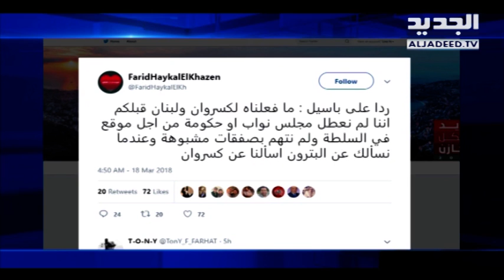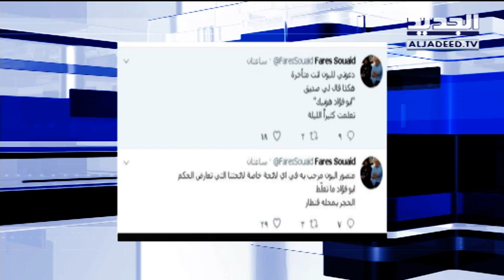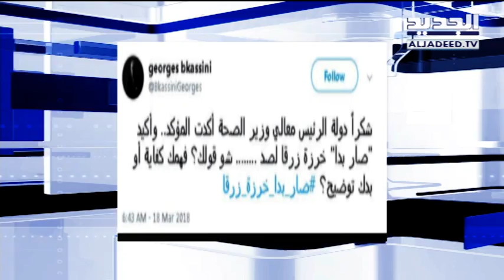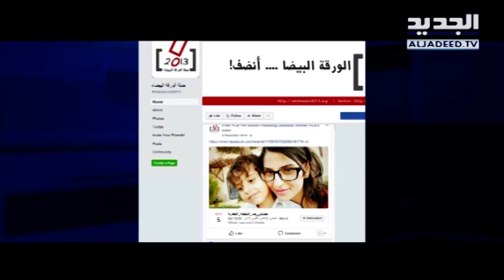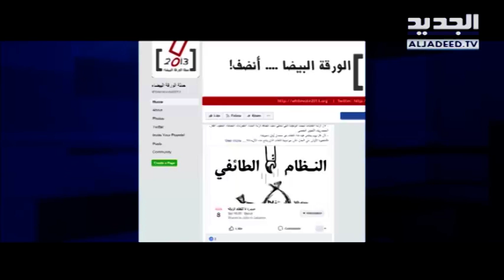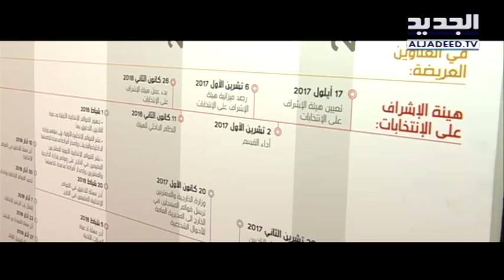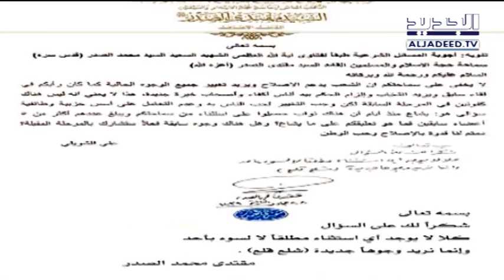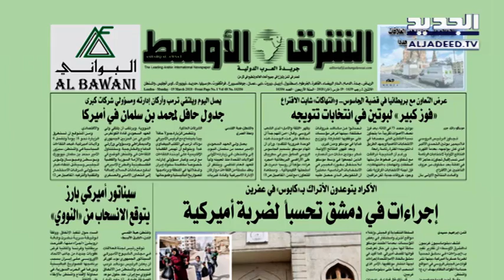نشرة الاخبار الصباحية 19-03-2018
نشرة الاخبار اللصباحية ليوم الاثنين 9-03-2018 مع كلارا جحا من قناة